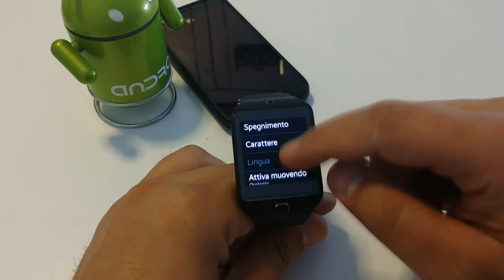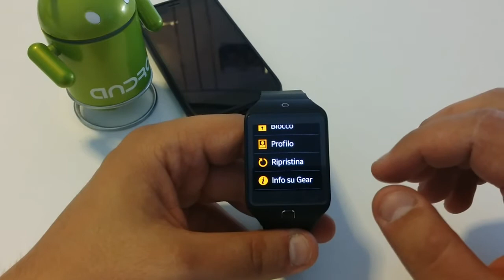Recensione e panoramica Samsung Gear 2 Neo